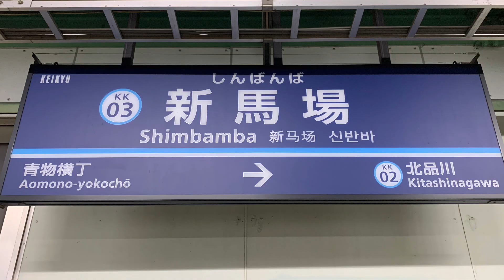京急線新馬場駅の電車。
京急線新馬場駅です。